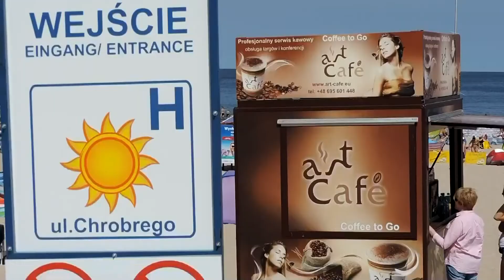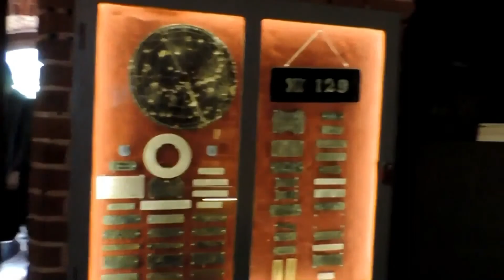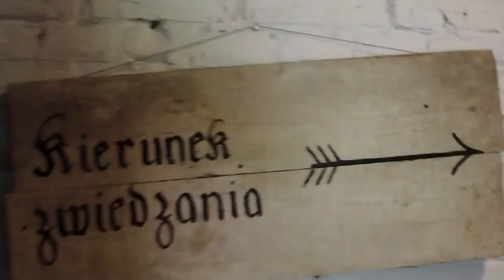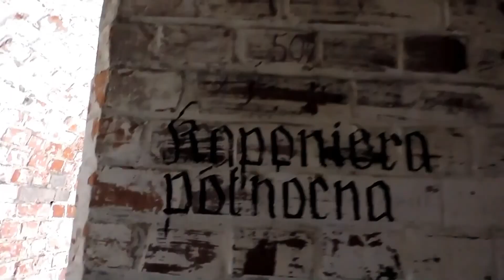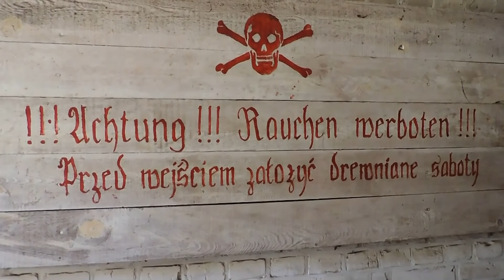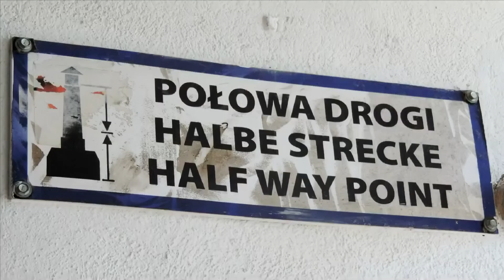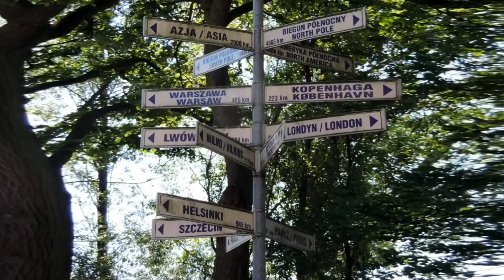Świnoujście 2017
Last Minute - 2017.
W tym trybie zorganizowany wyjazd na finał regat,
"The Toll Ships Races - Szczecin 2017"
Krótki 4 dniowy pobyt. Filmik z pobytu zakończyłem 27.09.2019 r.